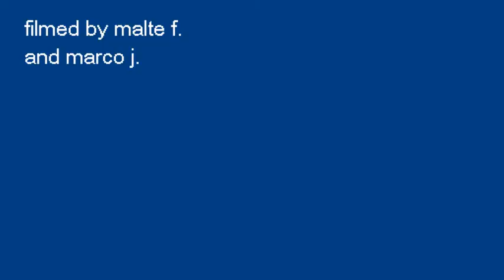anton bredenbeck footage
nur ne kleine footage von mir :)
Orte sind Bad Driburg, Brakel , Paderborn und Kassel Mr Wilson Skatehall (R.I.P. good old Mr wilson Skatehall